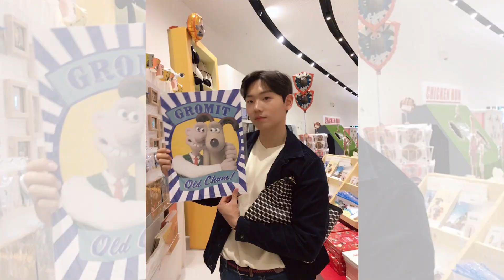1부 신입 안뽑는 BMW 영업사원의 근무조건은 [BMW 세일즈컨설턴트 박성용 주임]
안녕하세요, 까레라이스입니다.

오늘 영상은 BMW에서 수입차 판매영업을 하고 있는
박성용 주임님과의 인터뷰 되겠습니다.

감사합니다.